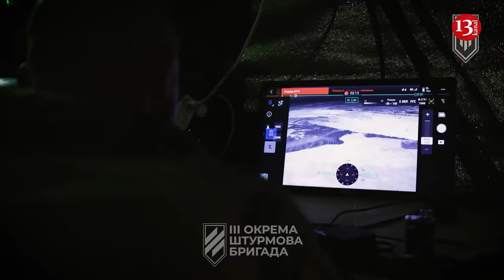Ukrainian drones hit the most unusual target of Russia during the entire war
Defense forces of Ukraine hit a diesel locomotive that was carrying fuel and traveling from Donbas to Crimea.
A unit of “Ronin” drones from the 56th separate mechanized brigade hit a Russian locomotive with a fuel echelon near Tokmak. The strike testifies not only to the capabilities of Ukrainian drones, but also to problems in the enemy’s logistics, Defense Express reports.
As noted, the ” Eye of Horus” community analyzed the geolocation where the echelon was hit and found out that the strike took place almost 30 kilometers deep from the battle line. However, analysts claim that the unusualness of this situation is not the record-breaking flight range of the drone, but the fact that the Russians are using a railway line 25 km away from the hostilities.
“At this point, it is worth analyzing the very nature of the target that was hit, and here is what we will see. The footage showed a two-section diesel locomotive of the 2TE116 type, which has a body length of 36 meters and a total weight of as much as 276 tons. These overall characteristics make the affected diesel locomotive was not only the most unusual, but also the biggest target that our FPV drone aimed at,” the article says.
However, it is currently unknown to what consequences the Ukrainian drones hit the Russian diesel locomotive. Experts assumed that with the same probability, the damage could either have no consequences or lead to a malfunction of the locomotive, which would complicate the further movement of the echelon with fuel.
In addition, the material reached two conclusions: 1. The capabilities of the Defense Forces have increased to the extent that allows hitting moving targets at a distance of 20-30 kilometers from the front line. 2. The occupying army actively exploits the “railway corridor” from Donbas to Crimea to ensure its logistics. This automatically puts this highway on the list of priority targets.
Due to the mass attacks of Ukrainian drones, the Russians invented how to defend themselves against drones. To do this, they issue special backpacks with antennas to the military, which jam the communication between the drone and the operator, and also released a special tracked vehicle to the front.